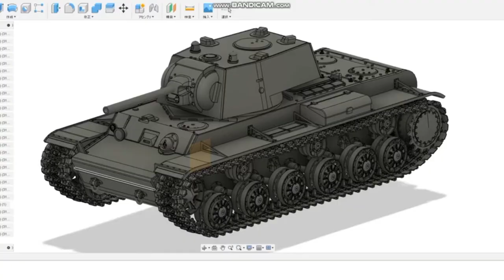3D printed KV-1 #2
↓3D data.　3Dデータです。

I made KV-1 with   Photon mono.
激安の光造形プリンター、Photon monoでKV-1を作りました。

I started instagram. ↓I'm making various other things